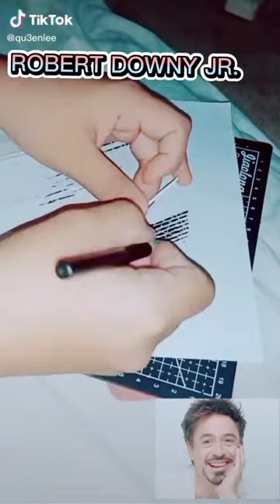Queen Art TikTok Compilation Part1 PAPER CUTTING PORTRAIT